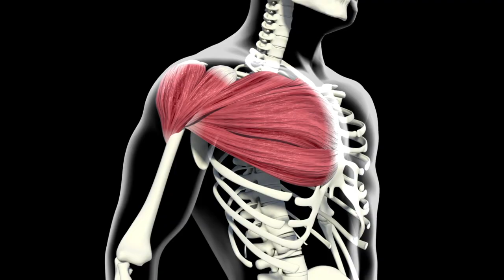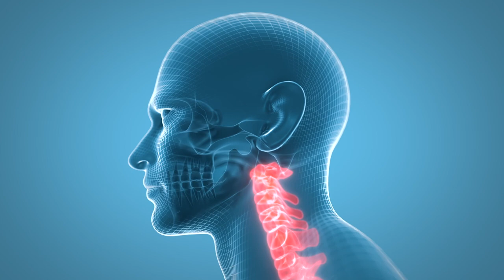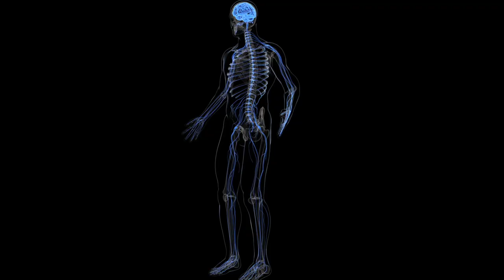Do 100 Dips Every Day and This Will Happen to Your Body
In this video, I'll tell you what will happen to your body if you do 100 dips every day.

00:00 100 dips every day
00:13 What muscles do dips work?
00:34 Dips benefits
01:33 Dips proper technique
02:08 Grip width during dips
03:09 What to do instead of dips?
03:30 Weighted dips